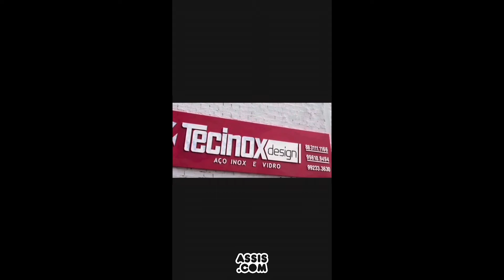GUILHERME DANTAS AO VIVO EM AMONTADA 2024